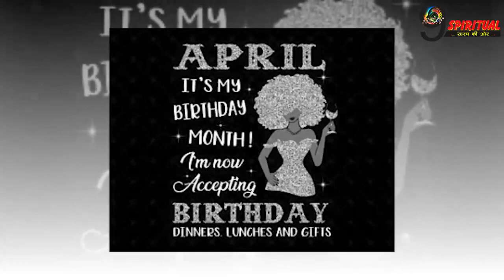अप्रैल माह मे जन्मे लोग खूबसूरत के साथ साथ रोमांस के मामले मे होते हैं ऐसे, जानिए पूरी जानकारी......